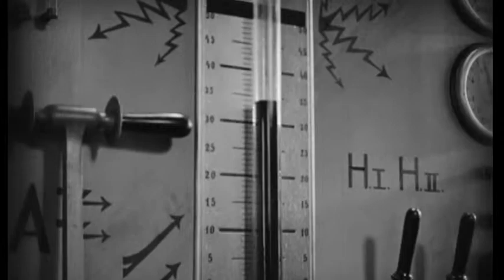HERE'S MY HEART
A song from the movie - Metropolis

Arranged By -- Arthur Barrow, Keith Forsey, Richie Zito, Sylvester Levay Engineer -- Mack, Mick Guzauski Engineer [Assistant] -- Dave Concors, Steve Boze, Tom Whitlock Engineer, Mixed By -- Brian Reeves Featuring -- Arthur Barrow, Keith Forsey, Lee Sklar*, Sylvester Levay Lyrics By -- Pete Bellotte (tracks: A2 to A4, B1, B2, B4) Music By -- Giorgio Moroder (tracks: A2 to A5, B1 to B5) Orchestra -- Munich String Orchestra Producer, Mixed By -- Giorgio Moroder

Manufactured and distributed by CBS Records Canada Ltd.

Giorgio Moroder's score for Fritz Lang's movie "Metropolis" (1926).
comes in gatefold sleeve with lyrics insert.

'Metropolis' was originally produced in 1926 by Fritz Lang in Germany. Against his wishes, the film was subsequently shortened for it's American release which left the story disjointed, difficult to comprehend and caused the loss of many scenes, most of which were thought to be lost forever.
In 1983, Giorgio Moroder bought the rights of the film and restored and produced the 80-minute 1984 re-release.
The original classical score composed by Gottfried Huppertz was then considered lost.
By following the original script, the novel of the film, discovered missing pieces of the film and photographs, 'Metropolis' was restored as close to it's original conception as possible.
In 2005, Wollongong-based historian and politician Michael Organ found 11 lost scenes of the film by examining a copy at the National Film Archive of New Zealand.
On July 1, 2008, film experts in Berlin announced that a 16 mm reduction negative of the original premiere cut of the film, including almost all of the lost scenes, had been discovered in the archives of the Museo del Cine (film museum) in Buenos Aires, Argentina. The find was authenticated by film experts working for Die Zeit. Passed around since 1928 from film distributor to private collector to an art foundation, the Metropolis copy arrived at the Museo del Cine, where it stayed undiscovered in their archives. After hearing an anecdote by the cinema club manager — who years before had been surprised by the length when this copy was screened — the museum's curator and the director of the film department of the Museum of Latin American Art reviewed the film and discovered the missing scenes. The print was in poor condition and required considerable restoration before it was re-premiered in February 2010 for the occasion of the 60th Berlinale.
'Metropolis' can now be seen complete with it's original score.
Many other versions of the score were produced over the years:
- The 1975 BBC version of Metropolis features an electronic score, composed by William Fitzwater and Hugh Davies. It is usually described by many as the worst score ever made for the movie.
- In 1991, The Alloy Orchestra created a new original score to Moroder's version of Metropolis.
- In 1994, Rambo Amadeus, Serbia-based Montenegrin composer, composed a new version of the score.
- Martin Matalon composed a score for 16 instruments and electronics, commissioned and produced by IRCAM. Premiered at Théâtre du Châtelet 30 and 31 May 1995. Over 30 performances worldwide since then.
- Peter Osborne composed a synth orchestral / electronic score for the JEF/Eureka 139-minute B&W DVD version (released only in UK).
- In 2001, Jeff Mills released a new techno score. The same year, Bernd Schultheis and Sofia's Radio Orchestra also produced their version (accompaniment for film festivals in 2001 and shown on German television).
- In 2002, Art Zoyd, a French avant-garde/electronic band released a new score.
- In 2004, Abel Korzeniowski released a 40 minute preview of a new score he composed.
- In 2005, a duo called The New Pollutants (Benjamin Speed and Tyson Hopprich) released 'Metropolis Rescore'. Performed live for festivals since 2005.
- In 2008, Avant-garde music project Sinfonia Electronique released 'Music from the Big Machines' as an alternate soundtrack to the film.
- In 2010, the Montreal Fantasia Film Festival version was scored by Canadian silent film composer Gabriel Thibaudeau